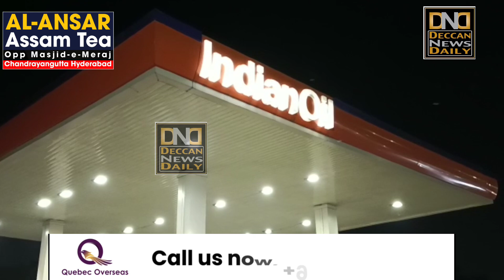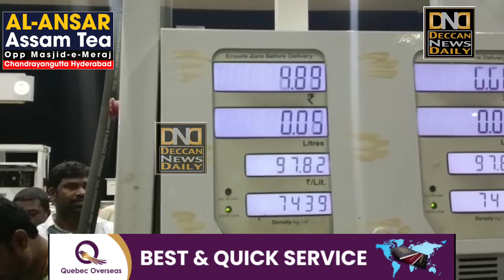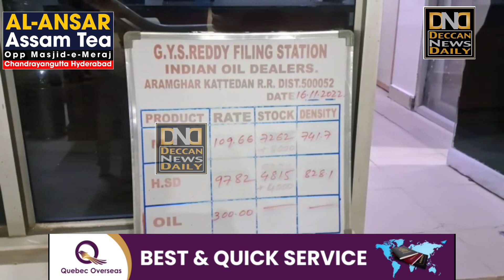Petrol Ki Chori Pakde Gayi | Chip Lagakar Karta tha Chori | GYS Reddy Petrol Pump | Pillar no 313